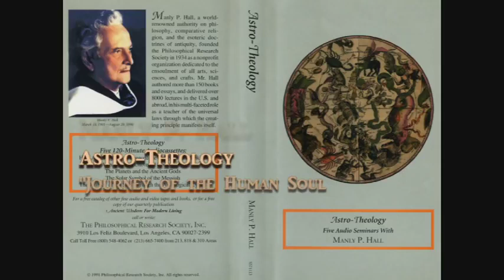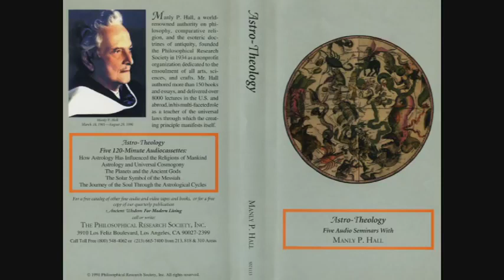Manly P. Hall Lecture On The Journey of the Human Soul through Astrological Cycles